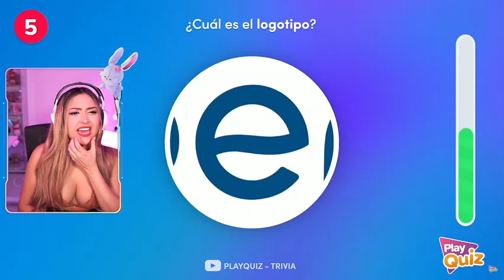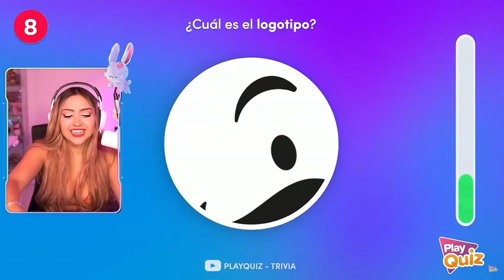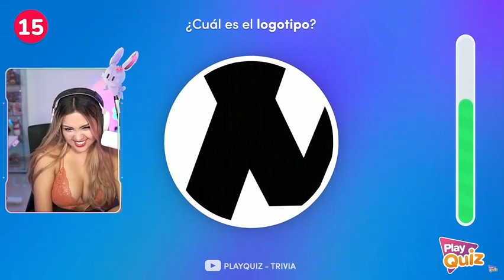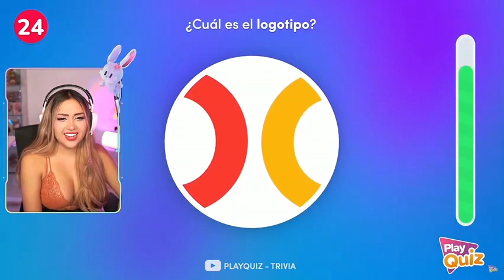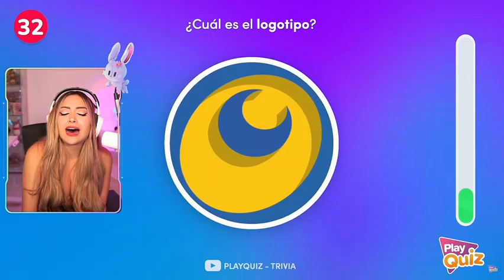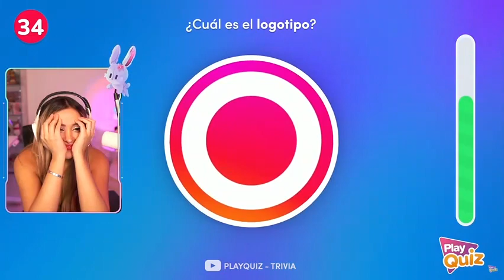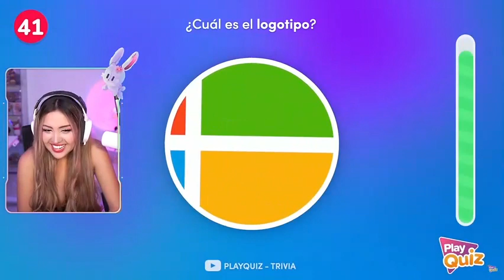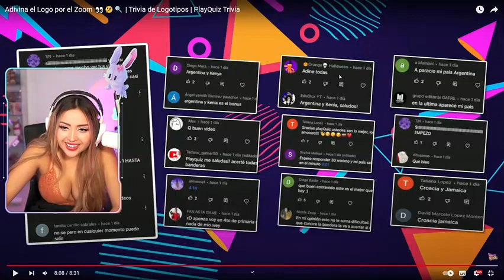ARI REACCIONA (ADIVINA EL LOGO POR ZOOM 😎)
hola este video asido sacado de el canal de twitch de AriGameplays en Twitch!